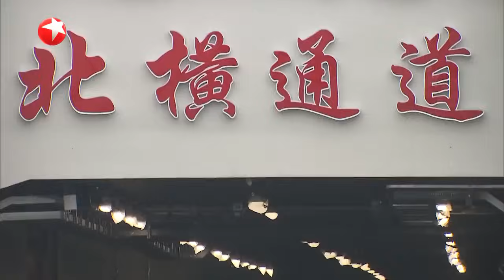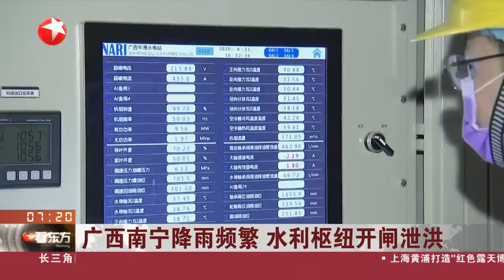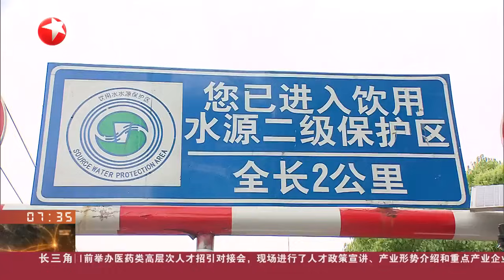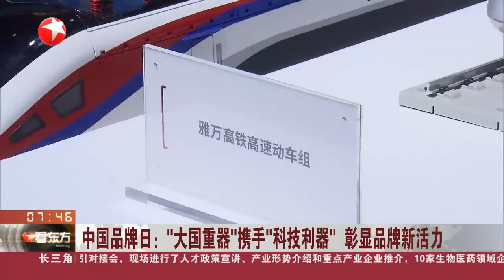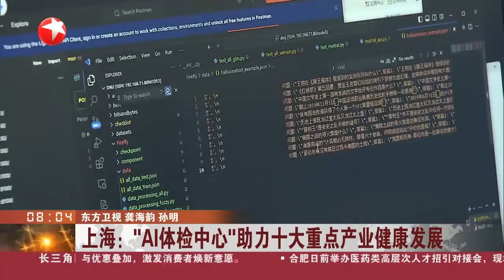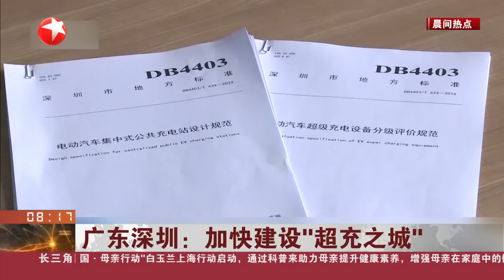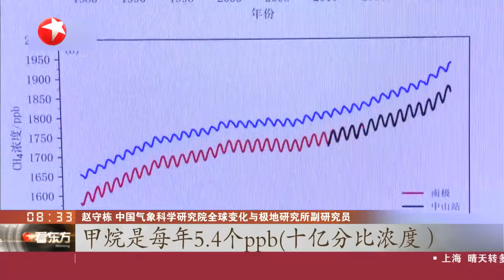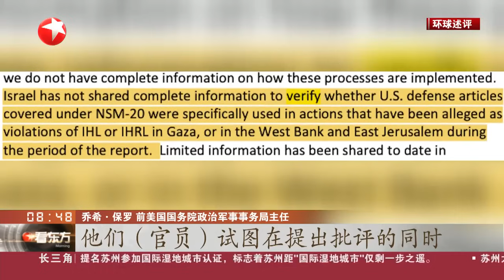新疆阿勒泰等地连续两天出现极光｜俄罗斯：普京提名别洛乌索夫担任国防部长｜埃尔多安：美欧在迫使以色列停火方面做得不够 看东方 20240513